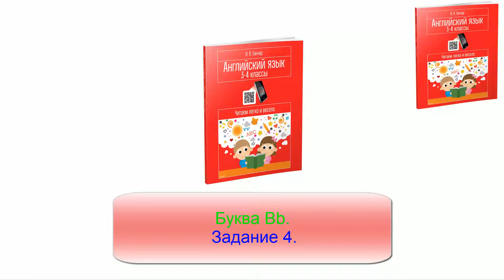Задание B4 / Ганчар Н.П. Английский язык. 3-4 классы. Читаем легко и весело